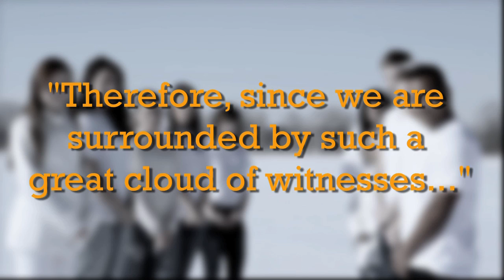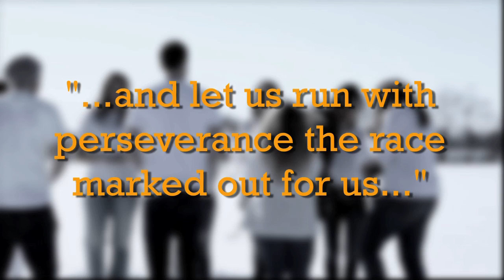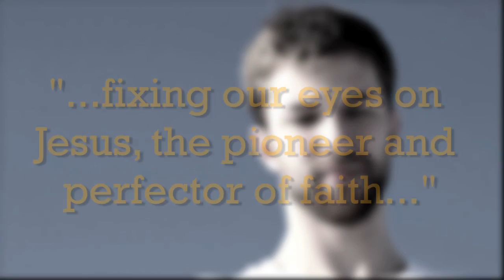"Live With Abandon" - Lifeline 2014 Promo (WNZR)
This short narrative serves as the promotional video for WNZR's annual fundraiser, Lifeline 2014.